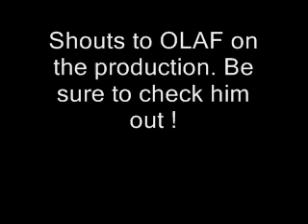Party Poopers - Essential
Essential - Party Poopers. Tracks about irritating guys at partys. Hope you can relate to what im goin on about. Shouts to MrOlaf on the production.